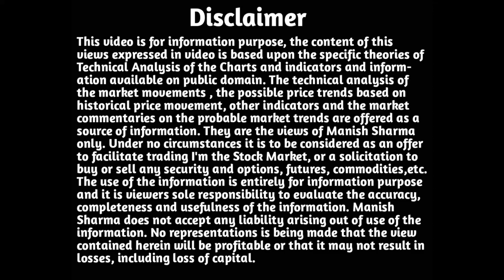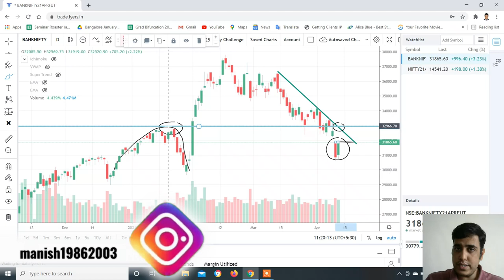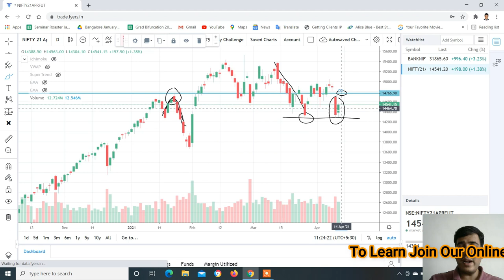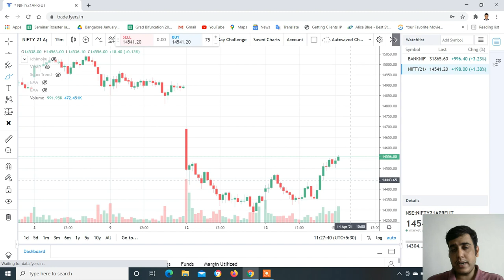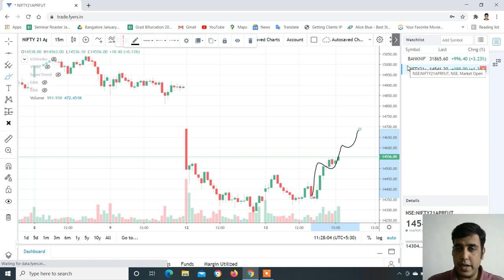Nifty & Banknifty Analysis with logic for 15-Apr